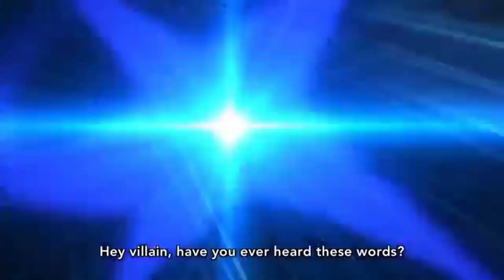Scatmight (Hero Academy Anime Music Video (AMV))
song: scatman's world